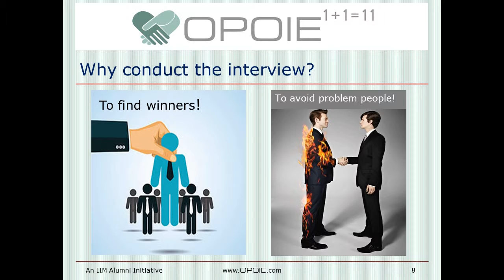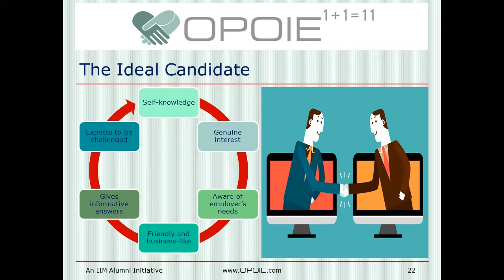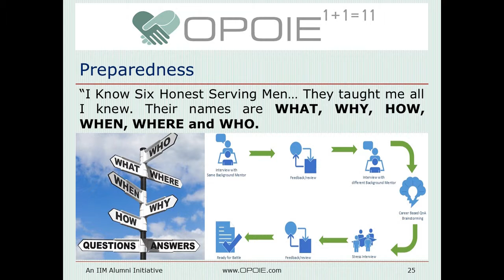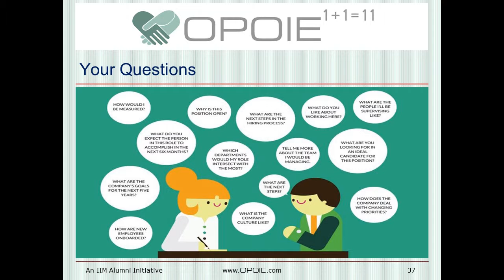OPOIE EmpSkills Giving Interview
Interviews are given not only for getting employment but for various interactions with known/ unknown people throughout professional career and personal growth. Interview is the finishing stage of the selection process and the success is decided by the sincere and smart efforts completed before reaching this stage.

With the exponential increase in competition, Interviews have become an integral selection/ rejection process. The assessment therefore is ever evolving and extends to the scope which was not considered earlier. Interview giving is an art and a critical skill for progress during each step of career. The candidate needs to have recruiter's insight on the parameters he is being judged on. OPOIE's presentation on Ins and Outs of Interview covers all aspects of interview process as well as tips and tricks to excel. With expertise and practice, this can transform you from a job seeker to a sought after professional.